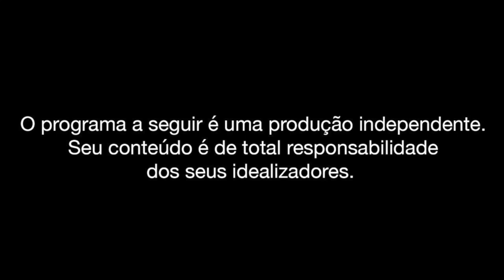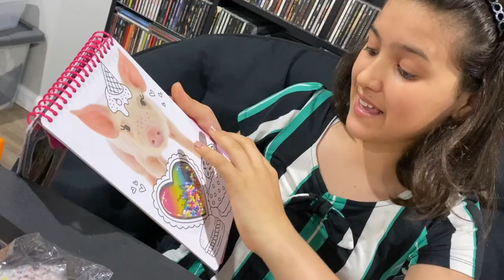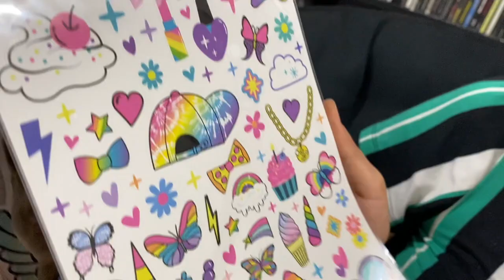Caixa surpresa FASHION ANGELS! | VOVÔ RAUL GIL